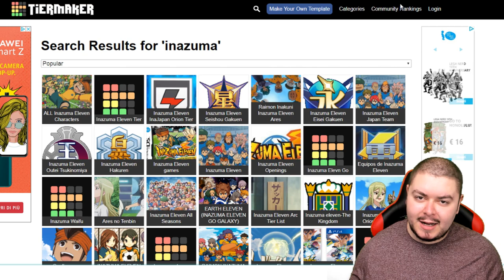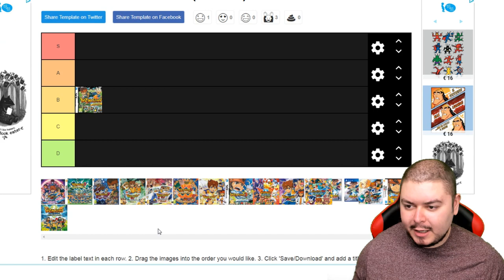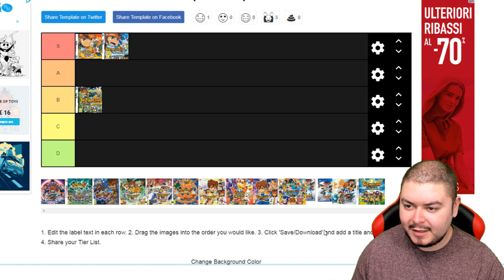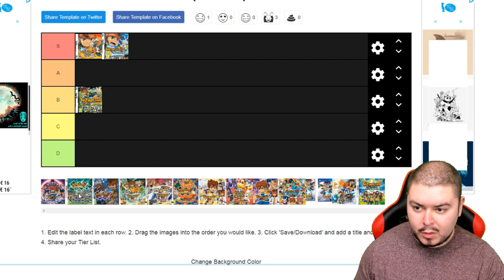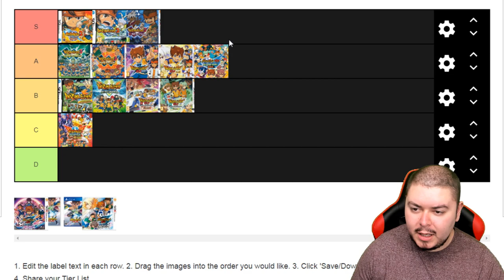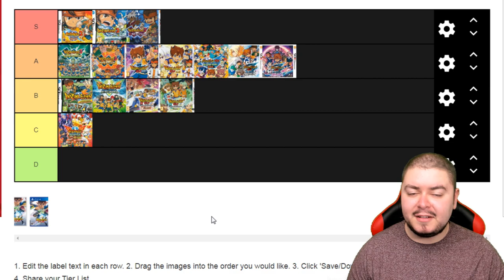QUAL È IL MIGLIOR GIOCO DI INAZUMA ELEVEN SECONDO ME - Tier Maker - Episodio 2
Qual è il migliore?
Un nuovo video su Tier Maker per proporvi la mia classifica dei miei giochi preferiti della saga di Inazuma Eleven.